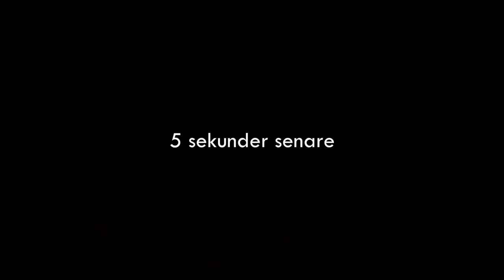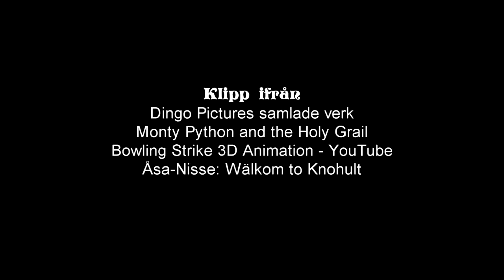Felix Recenserar - Svärdet från Camelot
Dingo Pictures skiter på Kung Arthur-sagorna i dagens avsnitt av Felix Recenserar!

Det här avsnittet är en del av "Dingos Inferno", en serie med sex recensioner som kommer att släppas sex söndagar i rad i augusti och september!

Box 64
281 21 Hässleholm

FÖLJ OSS!